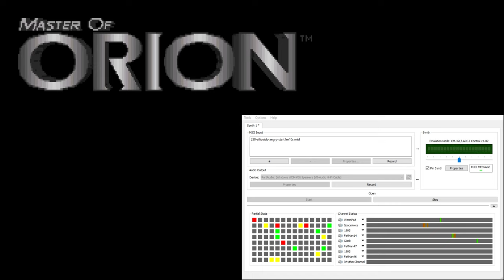Master of Orion CM-32L OST - Silicoids Angry (Extra Reverb)